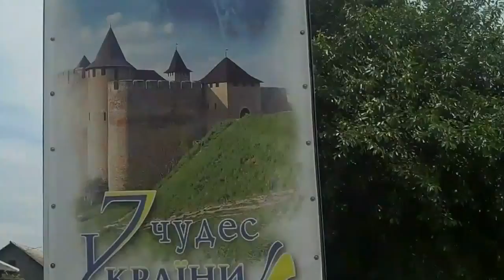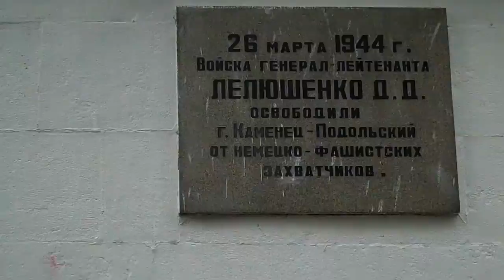Cetatea Hotin, Cernauti, Bancesti, Herta in Bucovina de Nord